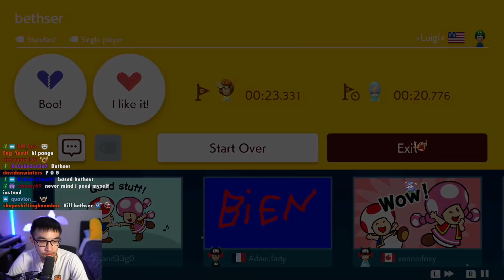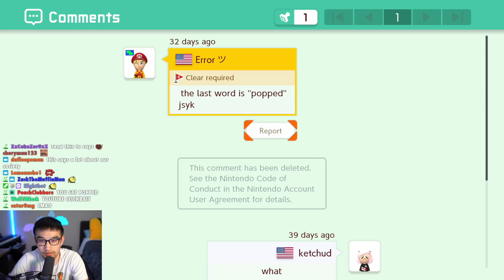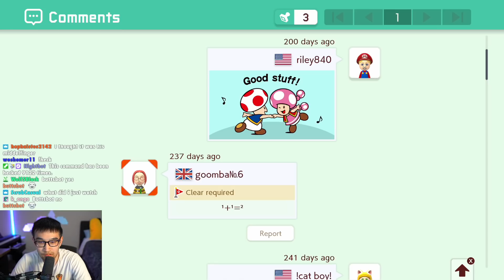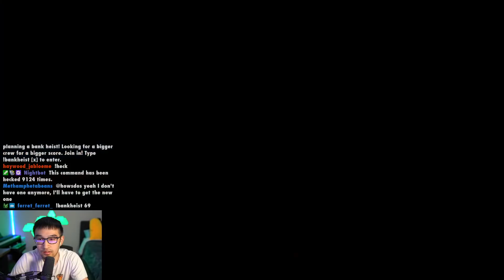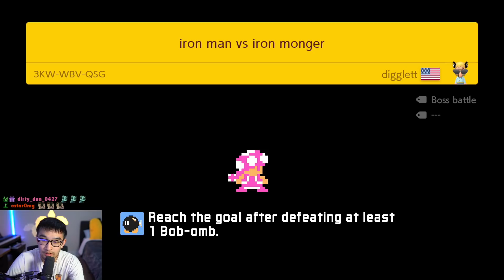gombaaaaaaaaaaaaaaaaaaaa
Yes, I counted the number of a's.